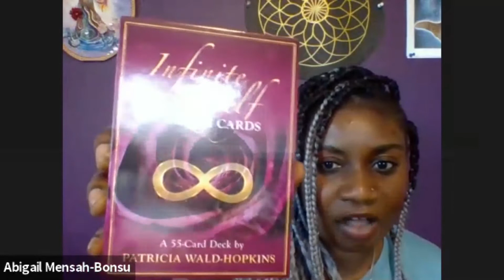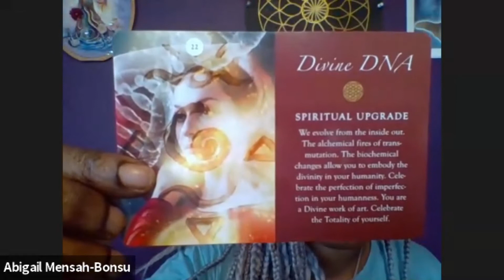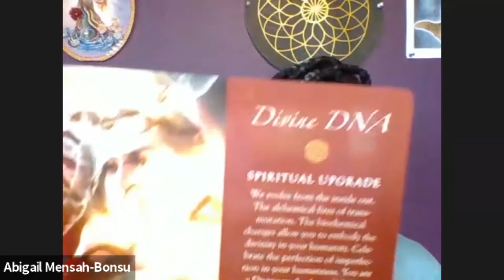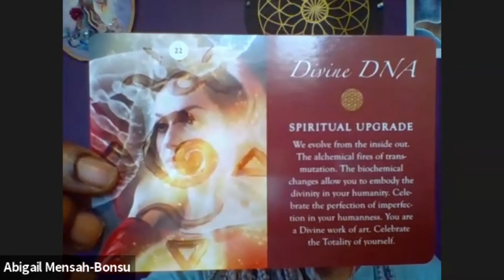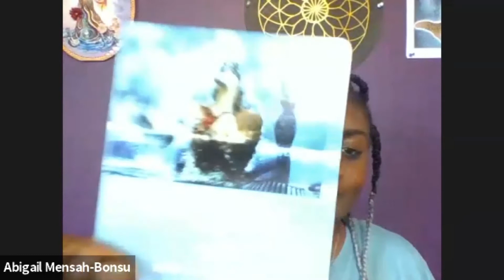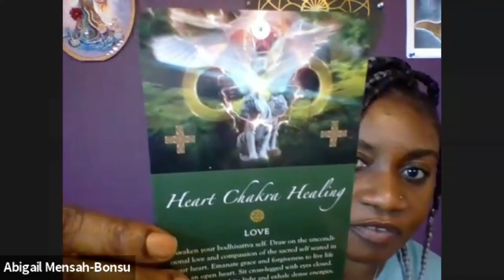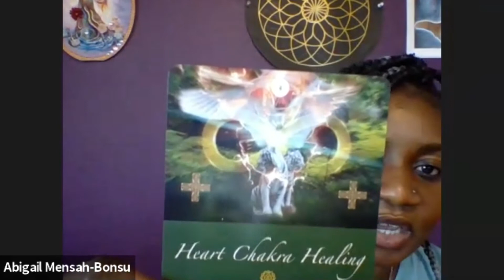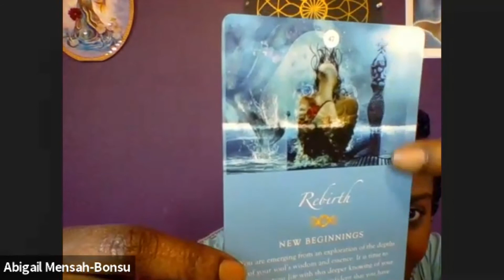Weekly Goddess Energy Forecast: Fire and Rebirth 4/12 - 4/18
Do you feel the fire?

We currently have about 6 planets in the firey sign of Aries.

We begin this week in the energy of this Super New Moon.

As you set your intentions, where are you being asked to direct all this rebirthing fire?

Listen in to receive your message for the week.

Abigail

I am opening my archetype program!

Do you know what the 12 aspects of you are?

Are you ready to dive in deep to discover the true you?